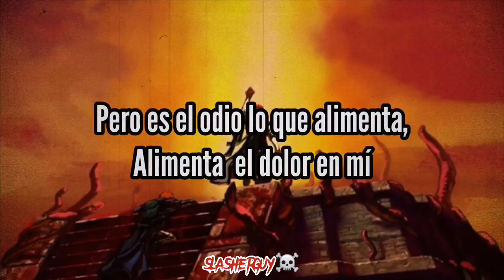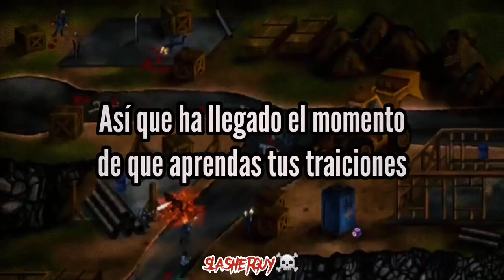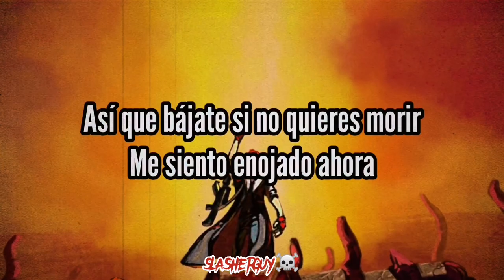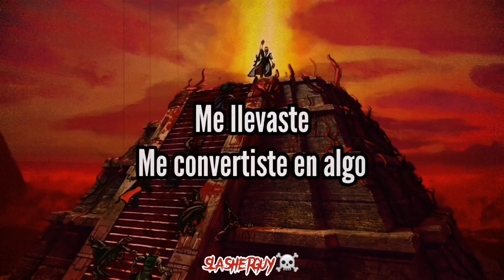A FALL TO BREAK-Gone Postal/POSTAL SOUNDTRACK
Álbum: Gone Postal
Artista: A Fall To Break
Fecha de lanzamiento: 2022
Género: Heavy metal